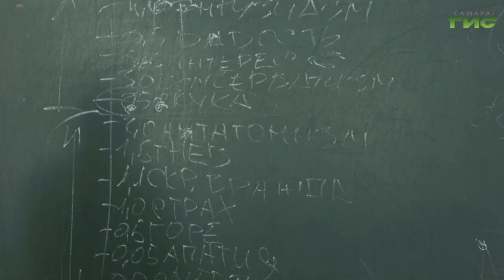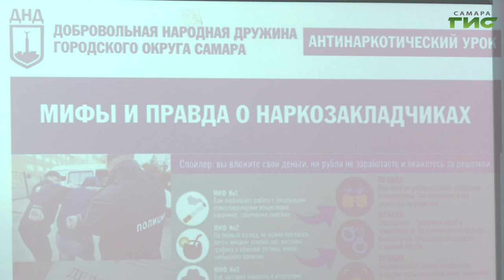В Самаре прошёл антинаркотический урок "Действуй во имя жизни"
В Самаре прошёл антинаркотический урок "Действуй во имя жизни" . В гости к школьникам пришли зам.прокурора, полицейские , общественники и волонтёры. Подробнее расскажет Мария Левина.